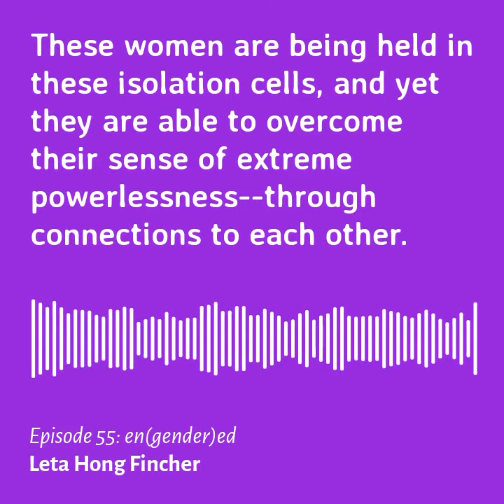Episode 55: Leta Hong Fincher on Chinese feminists and their importance to MeToo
On this episode of en(gender)ed, our guest is Leta Hong Fincher, journalist, scholar and author of the books, Leftover Women and Betraying Big Brother. Through these books, Leta chronicles the ways in which China’s post economic reforms of the 1990s led to a state drive to incentivize marriage and its subsequent awakening of China’s urban, educated women. We speak with Leta about the struggles the Feminist Five and other leading Chinese activists have faced in “betraying Big Brother” and why and how the rise of a Chinese feminist consciousness is important to other feminist movements, from MeToo to workers rights to leveraging the power of women’s anger to building solidarity across borders.